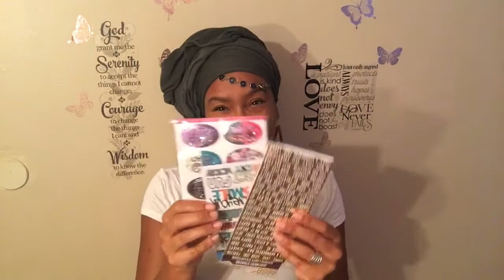Detox : PreDetox for beginners part 1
Detox 4 purification & let’s level up (Heaven on Earth)
Detoxing Fasting for mind body soul TRANSFORMATION

skip to 2:15
                                          💕Exchange💕

**I didn't mean you need to be healthy to detox lol 😂 . However you should, have a Dr. over see you, if you are doing a deep Detox such as one with out food or water for a long period of time.

We are all Detoxing for different reasons such as skin-hair issues, Healing from chronic illness, Heavy metals, Weight loss, the list goes on.

Here are some things for beginners to consider prior to there detox journey, which will insure you have a successful detox.

1. Consult your Dr. preferably  a Naturopathic if you are doing a 10+ day dry or 40 day water
2. Why are you Detoxing?
3.Methods of Detoxing
4.Methods of Fasting
5.Types of fasting
6. Levels of fasting
7. When?
8. How long?
9. Supplies

Just a few things to point you in the right direction.

Hey Divine
I just wanted to share some thoughts about detoxing. Its imperative to plan  in order to have a successful detox.